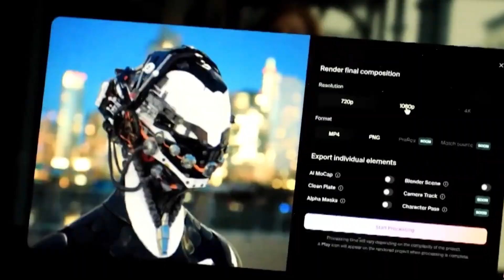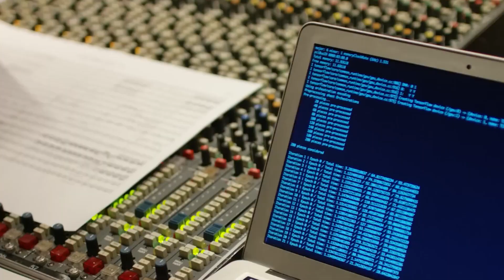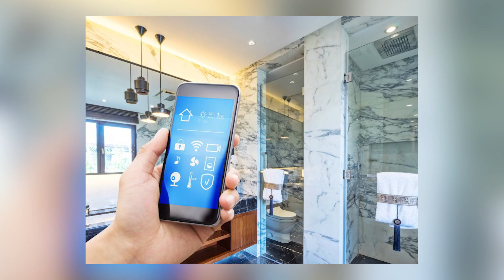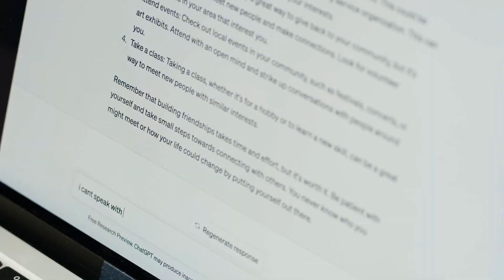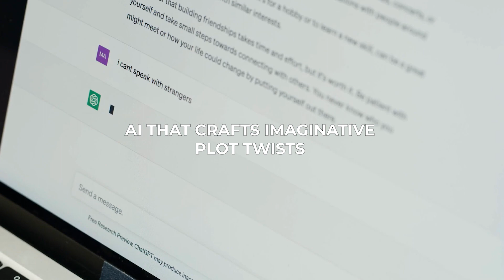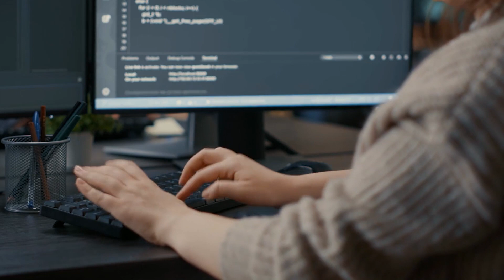Journey to 2050: AI's Artistic Glimpse of Countries to Come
🌍 Envisioning 2050: Unveiling AI's Visual Predictions for Every Country! 🤖✨ Dive into the future with us as we ask AI to paint a vivid picture of how each country might transform by 2050. Join the journey of imagination and technology on our YouTube channel, where AI's insights meet human curiosity in predicting the world's visual evolution. From AI predictions to future landscapes, let's explore the potential face of our changing planet. 🔮🌆